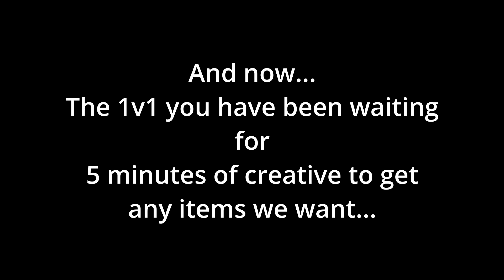The MOST Intense Minecraft 1v1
I Challenged A PRO To A Minecraft 1v1

This isn't Bedwars But My Textures Are Random, The MOST INTENSE Bed Defense Break in Minecraft Bedwars... or any other challenge like that. Today I played 1.18 Minecraft Pvp aka 1.9+ Pvp and dueled my friend arnasmeskys to a 1v1! This was so intense and fun! I Challenged a Minecraft Speedrunner to a True Test of Skill. I Challenged a PRO Player to a 1v1 In Fortnite... You may think Dream or Technoblade or Illumina or Fruitberries or Grian are the best minecraft players, but no arnasmeskys is! I 1v1 my friend in minecraft

0:00 Intro
0:24 Warm up
2:21 The Intense 1v1
7:28 Outro

I make videos similar to Wallibear, Purpled, gamerboy80, Fiizy, Zyph, Hannahxxrose, Astelic, Cheetahh, SpeedToggled, Xenbe, Intel Edits, NotNico, ItzGlimpse and other similar YouTubers.